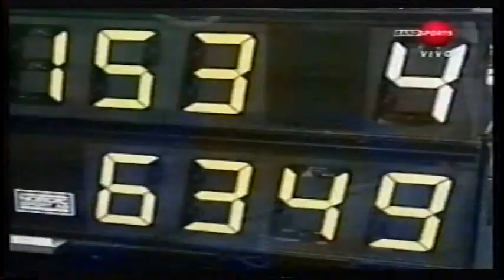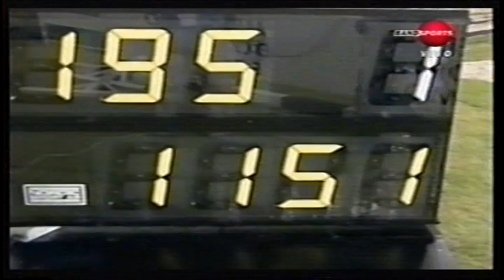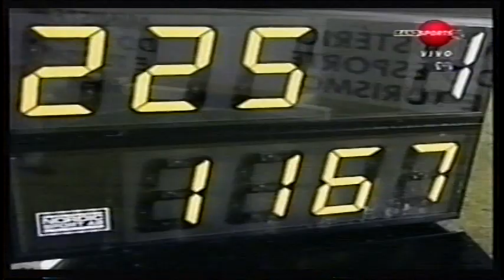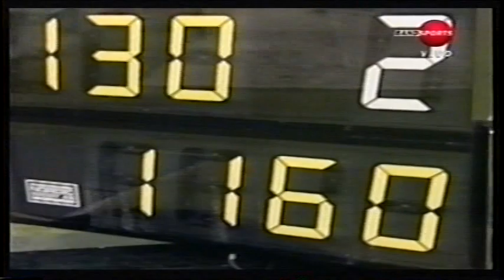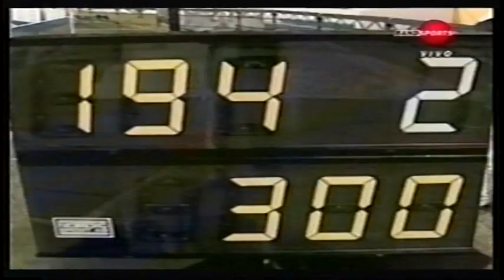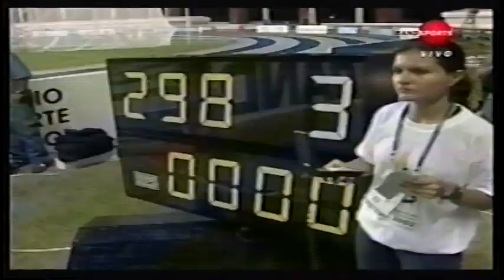Jogos Sulamericano Juvenil de Atletismo - 2002 - parte I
Participação dos brasileiros Frank Caldeira de Almeida, Fernando Alex Fernandes, Eliena Luanda Pereira, Júlio Cesar de Oliveira, Marcelo Junkes, Fernanda Gonçalves, Keila Costa, Mônica Araújo de Freitas, Gustavo Gomes de Mendonça e outros.